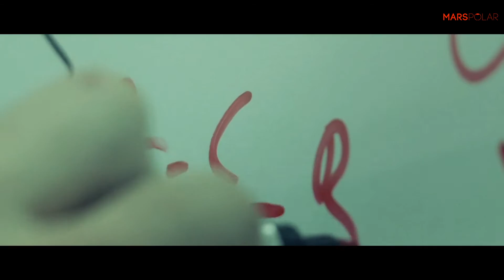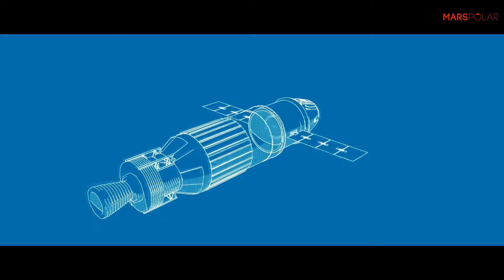MarsPolar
MarsPolar is an international organization, whose goal is to reach the plan of establishing a human colony on Mars in 2029.